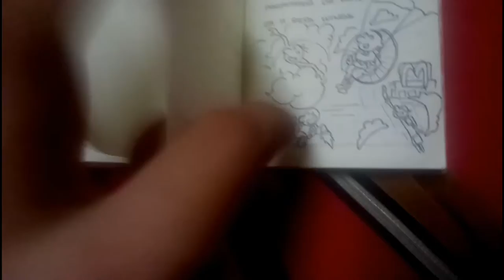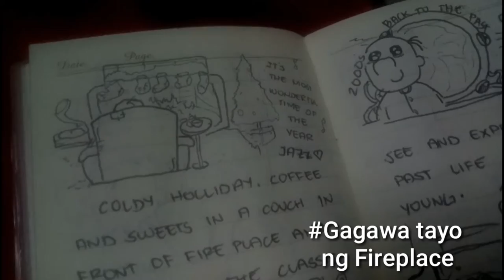2019 CARMONA FAMILY CHRISTMAS CELEBRATION